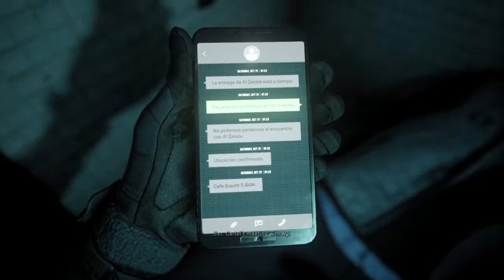Heroic Navy Bean